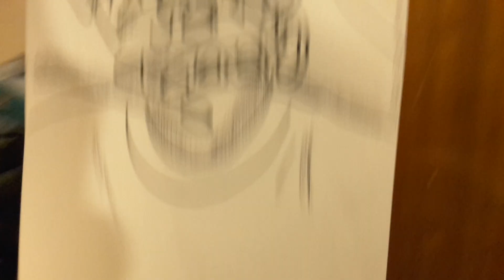FACE 2000 CAST OF THOUSANDS FEATURING MIMI JOHNSON GIVIN MY LOVE